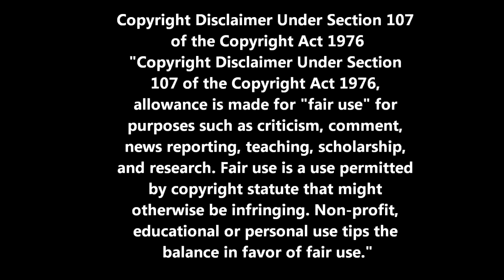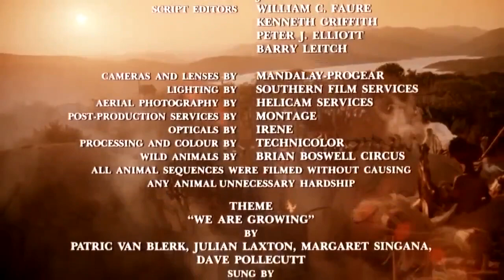Shaka Zulu 06 Miniserie de TV 1986